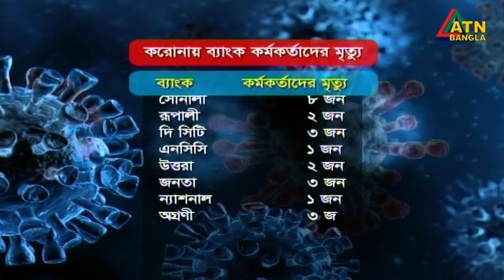করোনাভাইরাসে এ পর্যন্ত দুই উদ্যোক্তাসহ ২৮ ব্যাংকারের মৃত্যু | ATN Bangla News